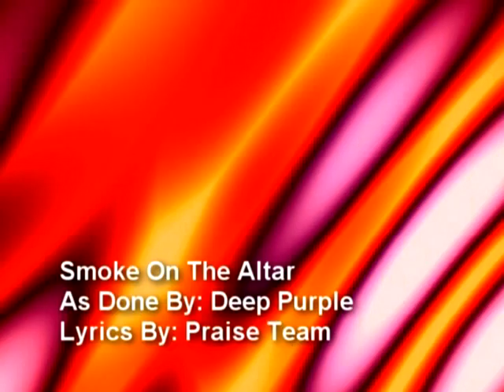Smoke on the Altar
Christian parody of Smoke on the Water as done by Deep Purple. Lyrics by Bob & Brenda Lesko. Sung by Fred Fisher & the Wilmington Nazarene Praise Team. As performed on Easter 2009.